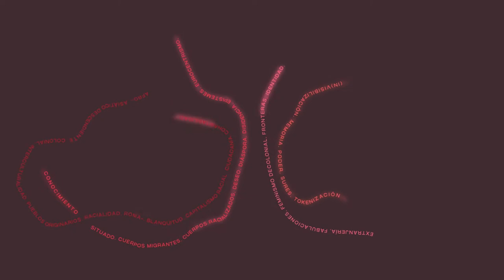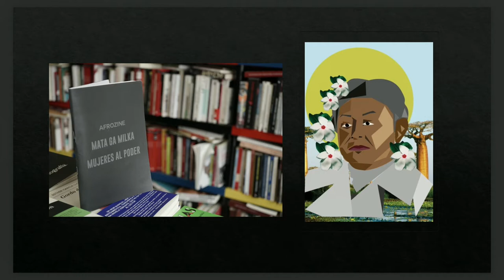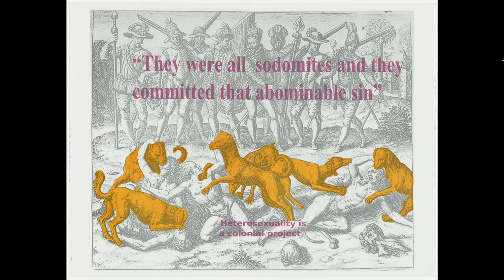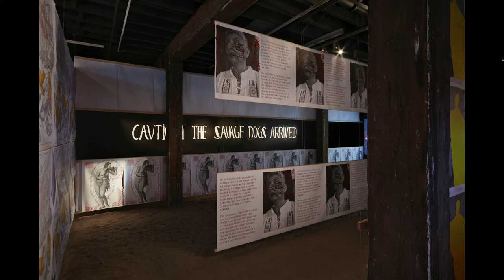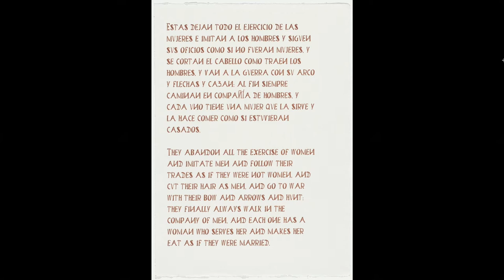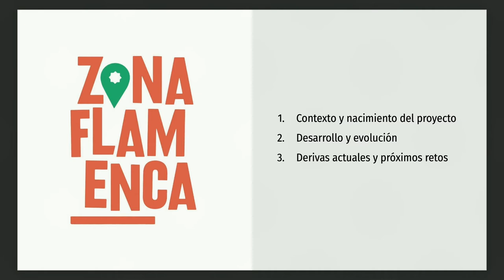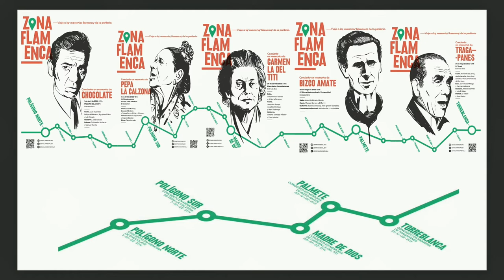Memoria. Archivo / Ancestralidad / Justicia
26, 27 y 28 de octubre de 2022. Sevilla

•Kimy/Leticia Rojas. Colectivo Ayllú. Madrid y Barcelona
•Laura Madero. Factoría Cultural. “Zona flamenca”. Sevilla
•Iliassou Olalla. Colectivo Biznegra. Málaga
•Dirige: Isabel Ojeda. Directora General de Cultura del Ayuntamiento de Sevilla